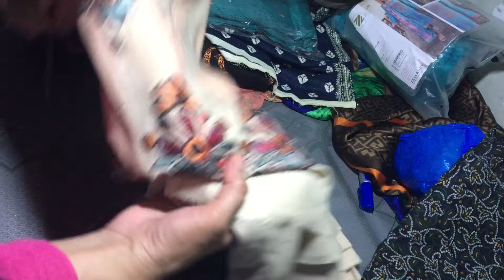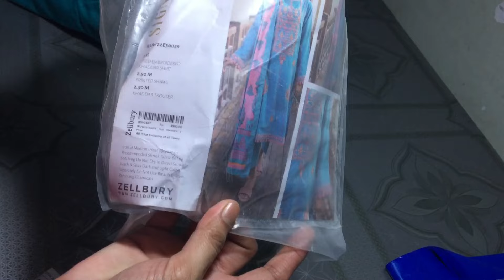Nishat gul Ahmad sapphire chrizma sale 03027812361